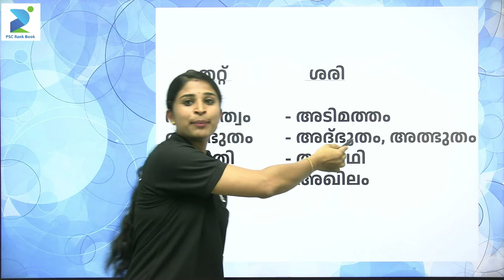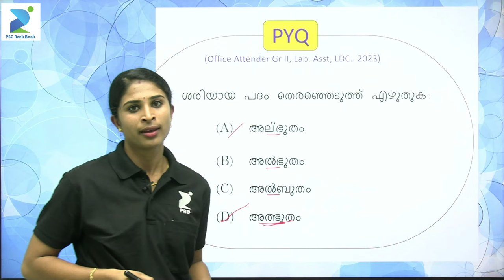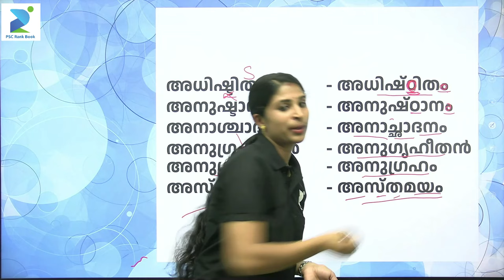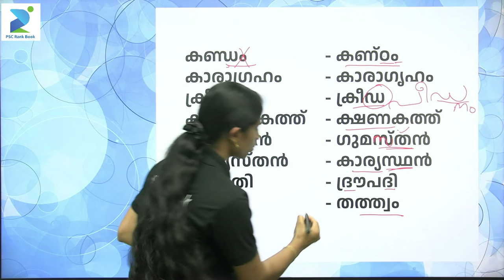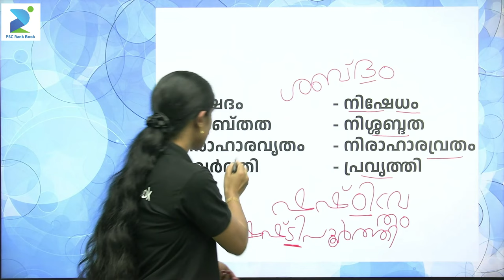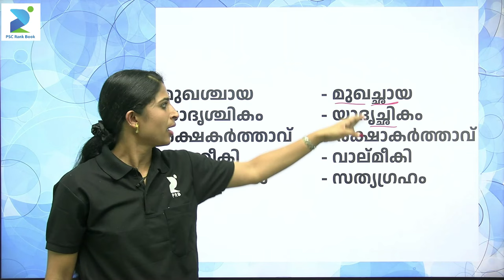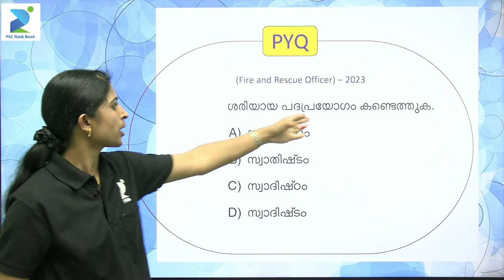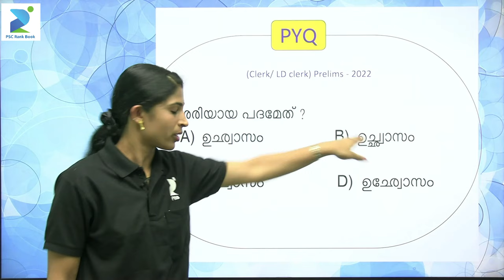പദശുദ്ധി കോഡിലൂടെ പഠിക്കാം I Padasudhi - Malayalam kerala PSC I LDC/LPUP/CPO & ALL PSC